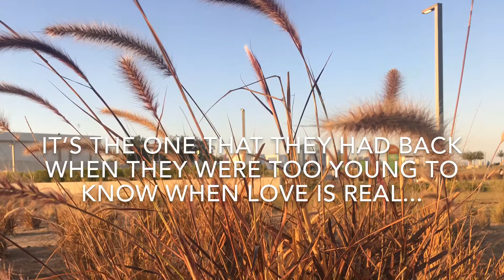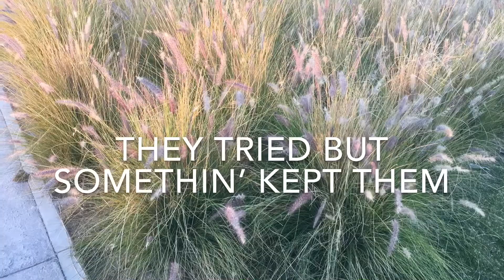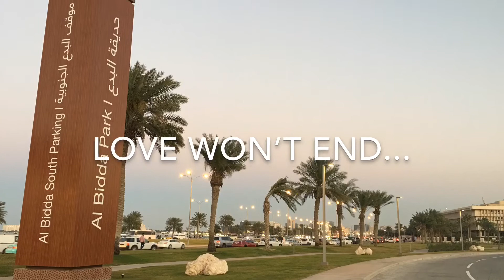Maybe this time || Lyrics Michael Murphy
Maybe this time | Michael Murphy